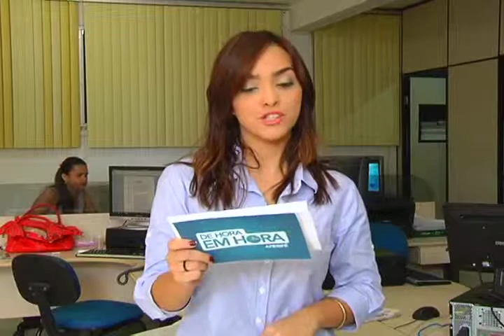DE HORA EM HORA APERIPÊ - Boletim 1